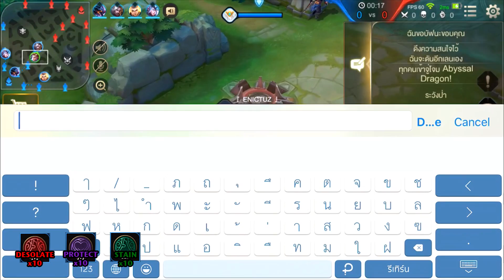ROV: รีวิว D'Arcy เมจมาใหมที่ดาเมจแรงที่สุดในเกม!!! ft. J9x, Markky, VaTeMax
เพลงประกอบคลิปนะครับ
- Lensko - Titsepoken 2015

เกมนี้อาจจะเล่นไม่ค่อยดีเพราะเพิ่งหัดเลยนะงับ

ใช้โทรศัพท์ IPhone 8+